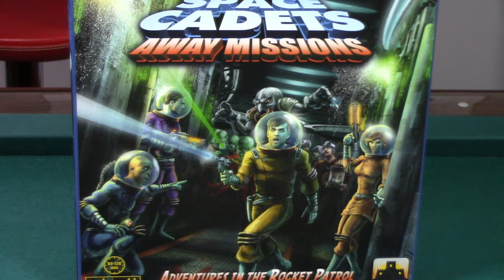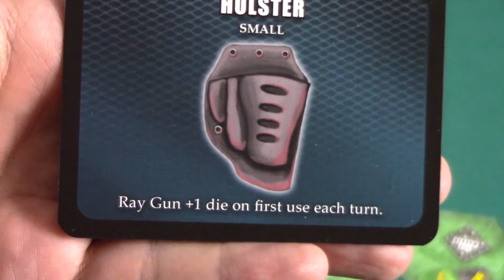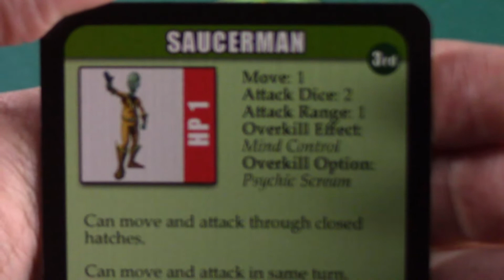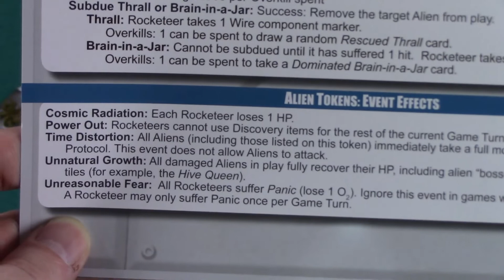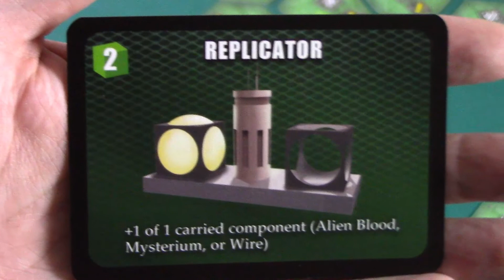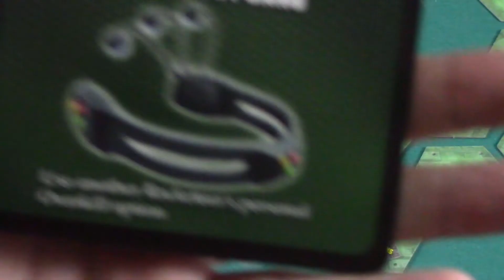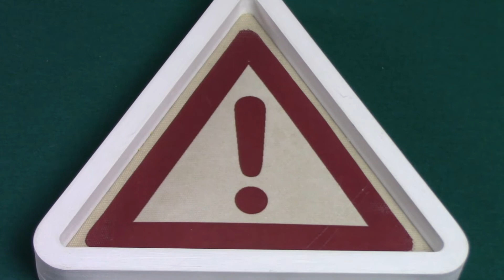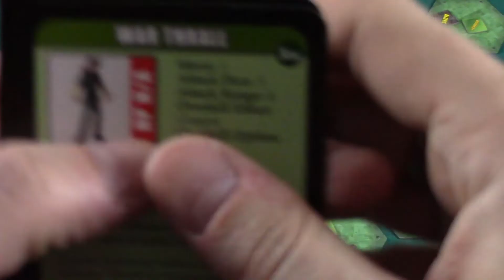Space Cadets : Away Missions - Mission Mars épisode 1 [FR]